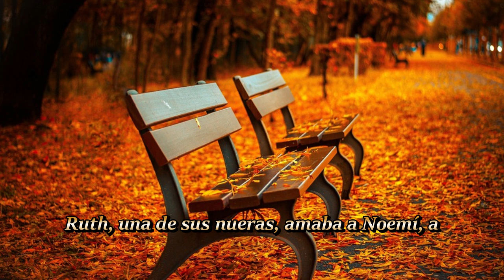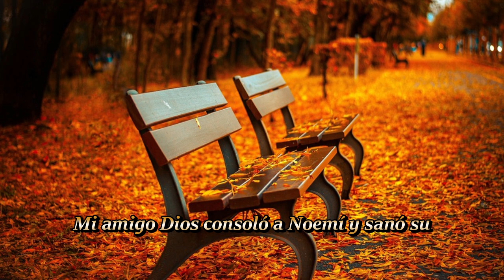La amargura (1) | 5 OCTUBRE | La Buena Semilla 2024 | Meditaciones Cotidianas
TEXTO:
He aquí, amargura grande me sobrevino en la paz, mas a ti agradó librar mi vida del hoyo de corrupción; porque echaste tras tus espaldas todos mis pecados.
Isaías 38:17
La amargura (1)
La Biblia cuenta la historia de varios creyentes que vivieron épocas de amargura en el curso de sus vidas, y también muestra cómo Dios los restauró:

– Noemí (libro de Rut, capítulo 1) vivía con su marido y sus dos hijos en Israel, cuando se produjo una hambruna. Para huir de la difícil situación, esta familia dejó su pueblo, su país, y se instaló en Moab. Allí murió primero el marido de Noemí, y luego sus dos hijos, que ya se habían casado con mujeres moabitas. Entonces Noemí quedó sola y desamparada en una tierra extranjera. Cuando supo que la hambruna había terminado en Israel, emprendió el regreso a su país. Rut, una de sus nueras, amaba a Noemí, a su pueblo y a su Dios, e insistió en acompañarla a Belén. Cuando entraron en el pueblo, la gente se conmovió al ver a Noemí, y decía: “¿No es esta Noemí?”, pero ella respondía que no la llamasen Noemí (mis delicias), sino Mara (amarga). Fue consciente de lo que había perdido al dejar a su pueblo y a su país. ¡Había dado la espalda a Dios, pero la misericordia divina le había preparado un final feliz! Para conseguir alimentos, Rut fue a espigar a los campos de un hombre rico llamado Booz, cuyo corazón había sido preparado por Dios. Él fue muy bondadoso y compasivo hacia ella. Luego se casó con ella.

Dios consoló a Noemí y sanó su corazón. Luego se convirtió, a través de Rut, en la bisabuela del rey David. Los cuidados compasivos de Dios hacia los que se vuelven a él, después de haberse alejado, ilustran la gracia de Dios.

(continuará el próximo sábado)
Deuteronomio 1:1-18 – Juan 1:1-28 – Salmo 111:1-5 – Proverbios 24:21-22